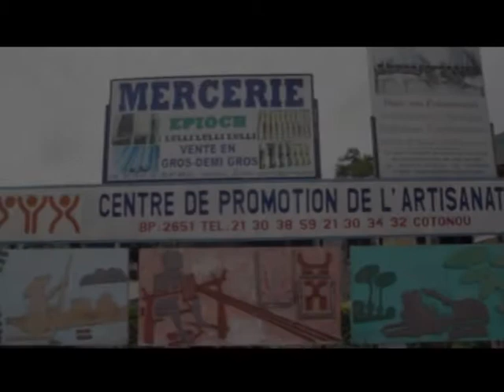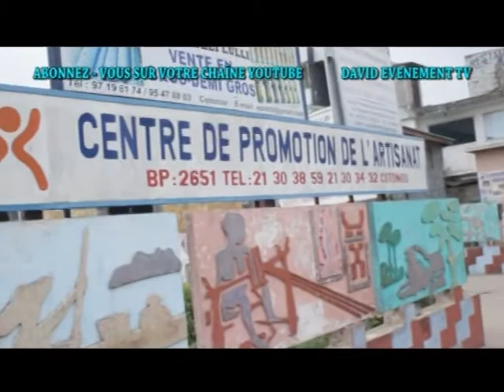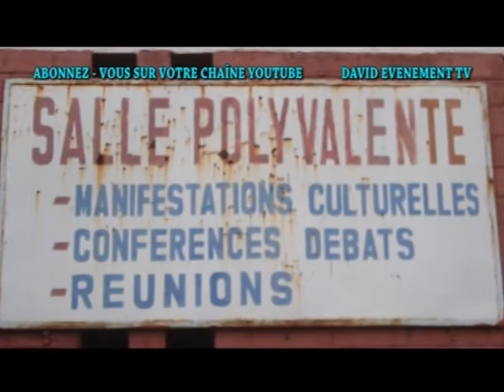COCOB BENIN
Bo tala comment les Congolais s'organisent 100 commentaires